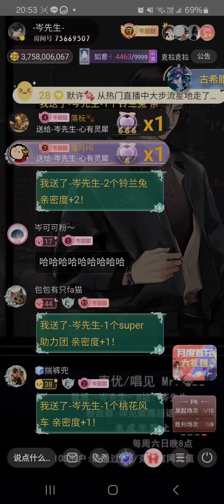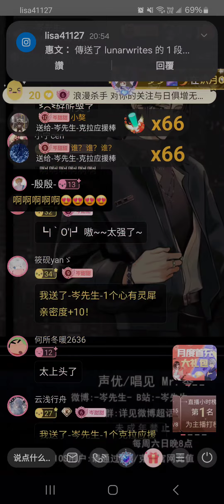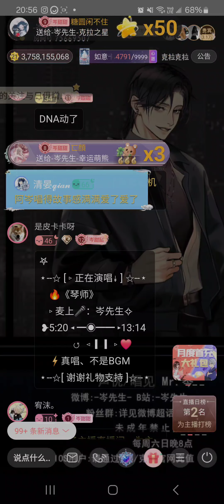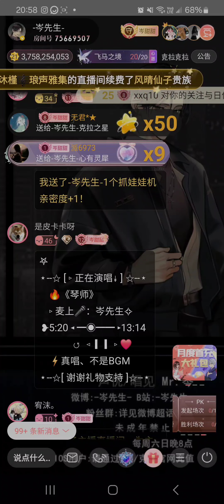岑先生-琴師(2024-0615)